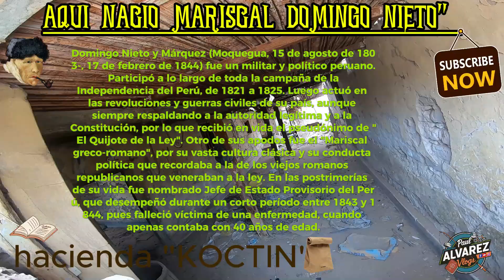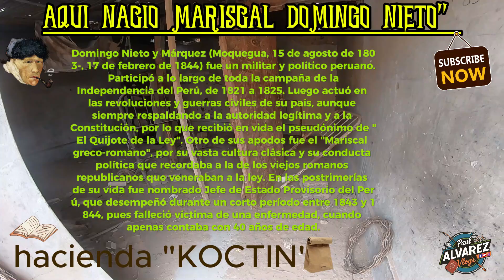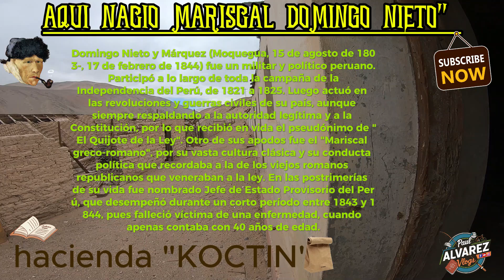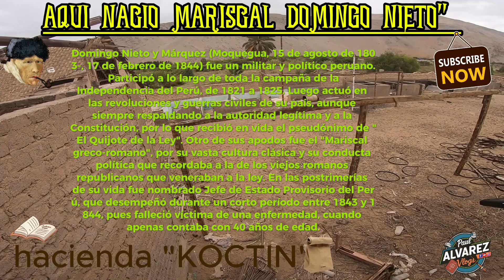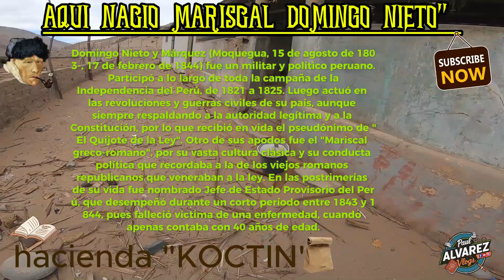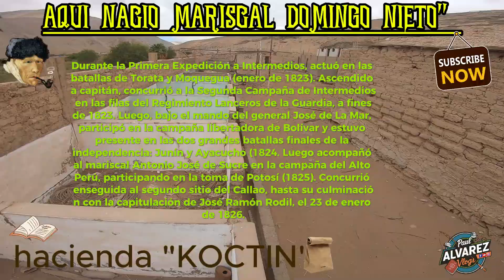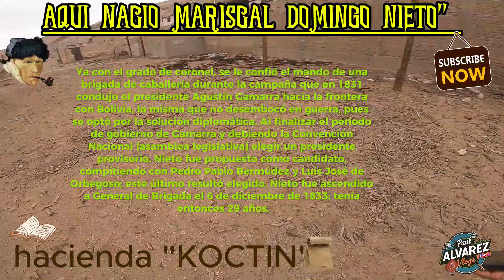💥💢💯MIRA EXPLORAMOS ESTA hacienda DONDE nacio MARISCAL DOMINGO NIETO💯🧐 increible🧐😲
esta vez nos aventuramos y explorar una HACIENDA donde nacio MARISCAL DONMIGO NIETO amigos increible esta total en abandono este lugar DEBE SER PATRIMONIO CULTURAL DE PUERTO DE ILO MOQUEGUA donde estan las autoridades